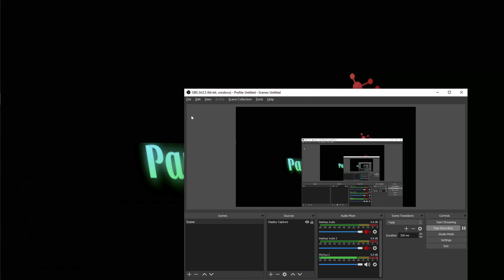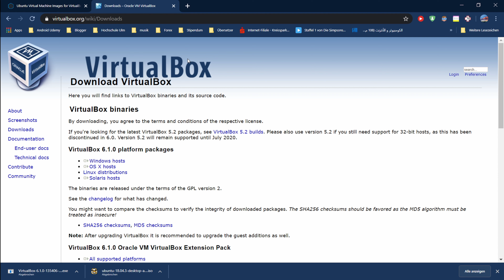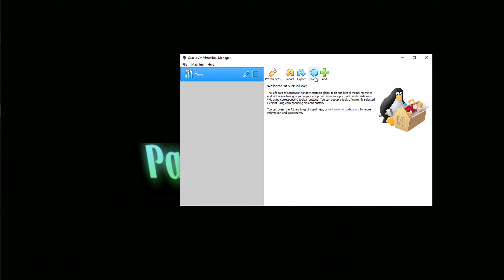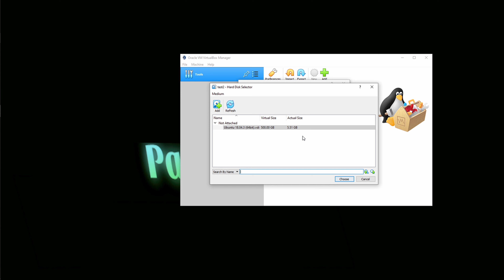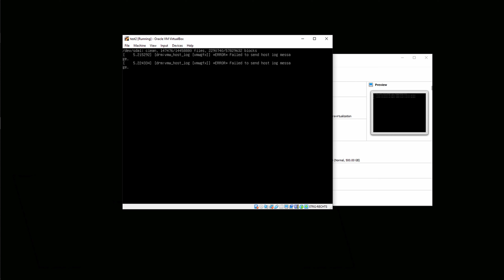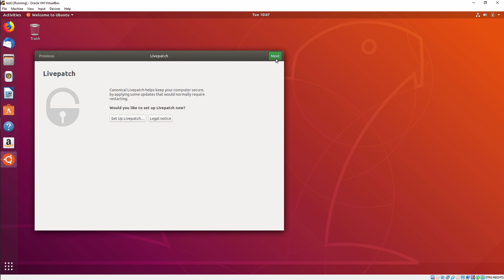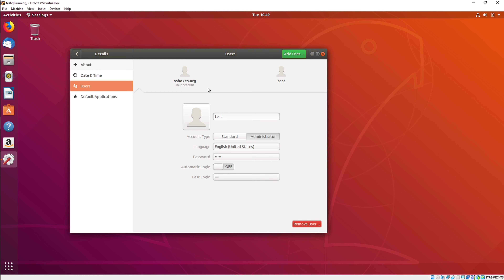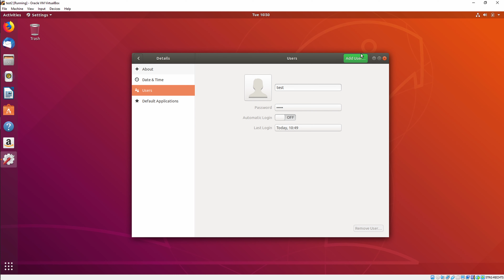تنزيل لينوكس عل جهاز وهمي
السلام عليكم
بهذا الفيديو عم اعرض كيفية تنزيل لينوكس ابونتو عل جهاز وهمي بالكمبيوتر
الروابط:

تنزيل لينوكس ابونتو
تنزيل لينوكس
تنزيل لينوكس
تصطيب لينوكس ابونتو
تصطيب ابونتو
تصطيب لينوكس
جهاز وهمي
 لينوكس على جهاز وهمي
فيرتشول بوكس